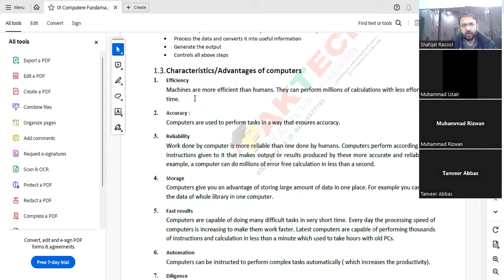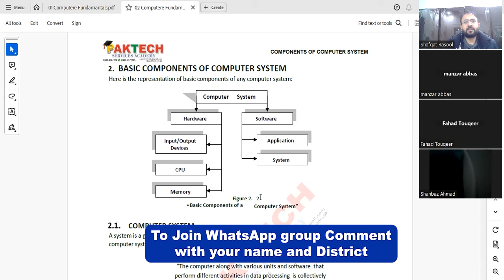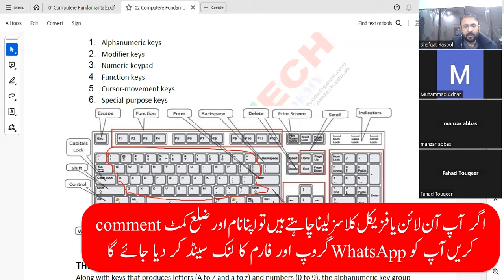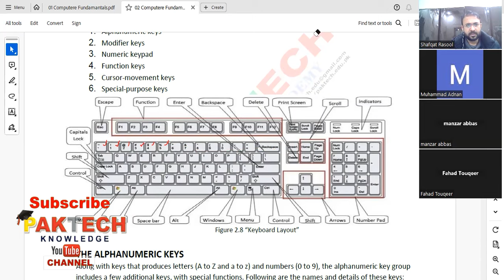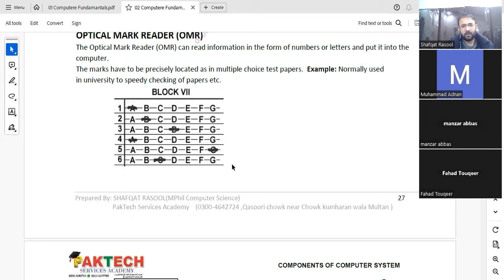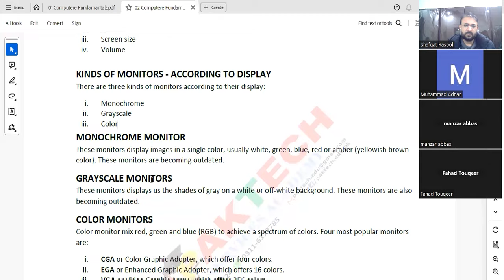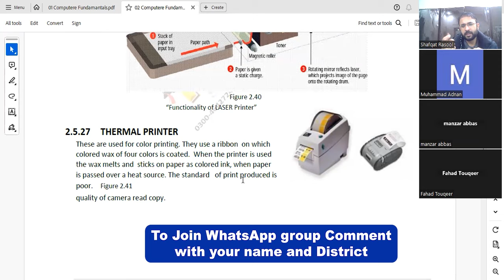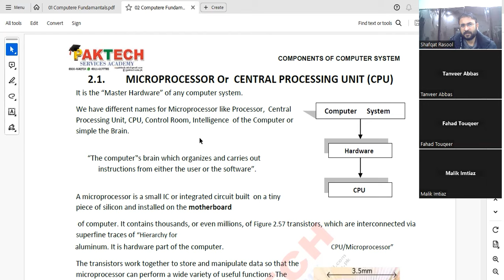online class 8 special branch constable phase 2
Sub Inspector
 بھرتی کے متعلق تمام وڈیوز دیکھنے کے لیےچینل سبسکرائب کریں۔
فیس بک پیج لائک کرنے کے لیے اس لنک پر کلک کریں
فیس بک گروپ کے لیے اس لنک پر کلک کریں
آن لائن کلاسز واٹس ایپ گروپ کے لیے اس لنک پر کلک کر کے جوائن کریں

Pak army sepoy jobs 2023
FIA new jobs 2023
Pakistan custom jobs 2023
Pak navy jobs 2023
Pak Air Force jobs 2023
Punjab educator jobs 2023
School teachers jobs 2023
Sahiwal Region , Bahawalpur Region , DG khan
How to preparation ppsc interview
How to si interview preparation
Interview experience sub inspector punjab police
Lateat  govt.pk jobs in punjab pakistan
Si latest interview news,
Si interview marks aggregate,
Si interview marks distribution schemes,
New si ppsc interview marks distribution schedule,
Best interview ppsc preparation chanal ,
Best Interviews gudilne chanal ,
Si punjab police 2022 interview guidelines,
Sub inspector punjab police ky interview ke tayari kasy karin
 Multan police

PAKTECH PPSC TEST preparation

: Interview Question and Answers||Interview Tips|| Most frequently asked 5

Letest Job Test Result
Ppsc Result
Asf test date
Phase 2 writtent test date 2022
Online Bussines ideas
phase 2 test resault,
early phase 2 test,
wipro phase 2 exam date,
punjab police phase 2 written test date,
zoho level 2 test for software developer,
neet phase 2 exam kya hai,
phase 2 exam neet,

punjab police constable phase 2 written test update,
php phase 2 written test,
punjab police phase 2 written test date 2021 new update,
phase 2 punjab police written test,
punjab police phase 2 written test date new update,
punjab police phase 2 written test date 2022 new update,
punjab police training,
punjab police written test,
punjab police movie in punjabi,
punjab police status,
a list paper punjab police,